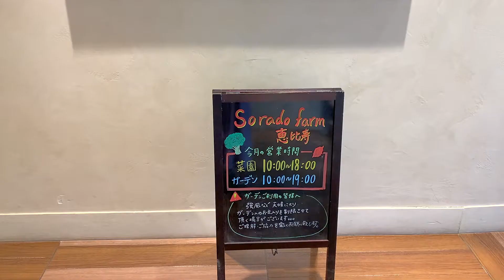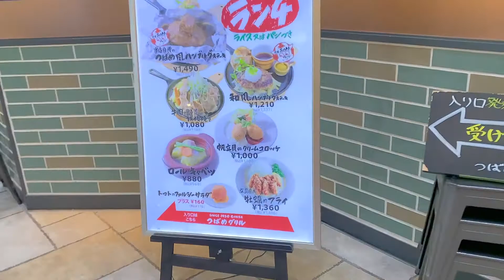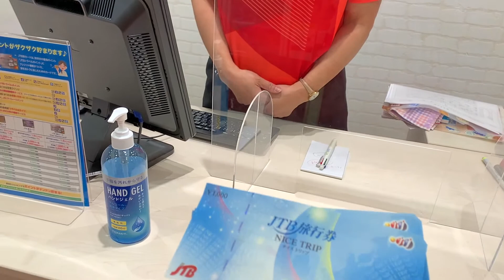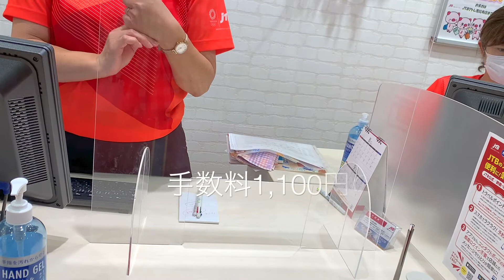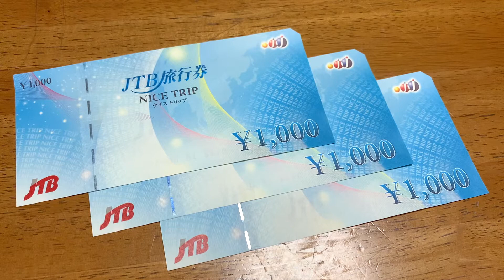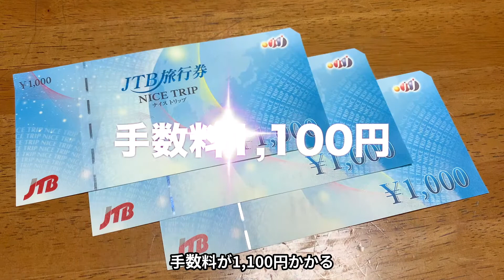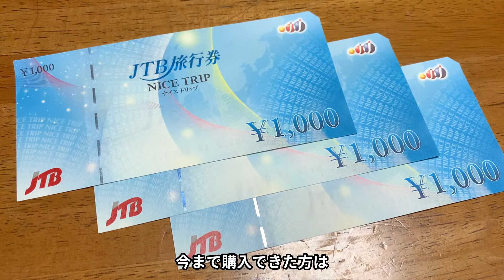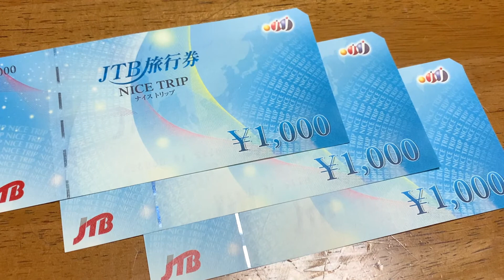東京【恵比寿】アトレのJTBカウンター行って、やまわさびラーメン食べてみた♪アラフィフ独女の一人飯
JTB旅行カウンター、日を改めて出直してみました。
しかし！またしても・・・｡ﾟ(ﾟ´Д｀ﾟ)ﾟ｡

こちらのサイトの採用していただけました〜♪😽

凄い所にあるたくさんのパナソニックシーリングファン(アトレ恵比寿)

1975年東京都生まれ大田区在住。幼い頃から病弱で休学気味。毎年義務教育でも留年しそうなギリギリの出席日数を維持する。学力不足なうえ集団生活に慣れていないため、普通に社会生活を営むことは困難と悟る。生まれた時にはすでに家族崩壊状態だったので、家族旅行の経験も無し。友達もいなかったのでプライベートの旅行の経験も無し。しかも方向音痴。どうせ孤独死するならと、残りのお金を使い果たして旅行系ユーチューバーになろうと決意！！青春を遅ればせながら取り戻し中〜